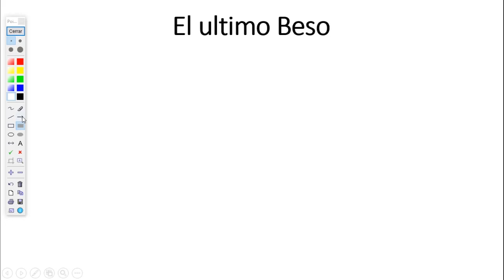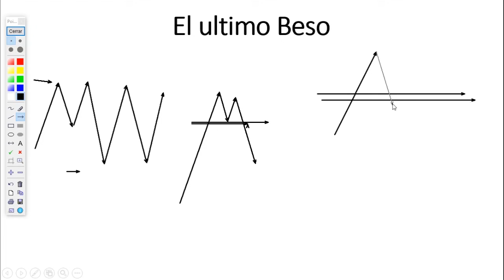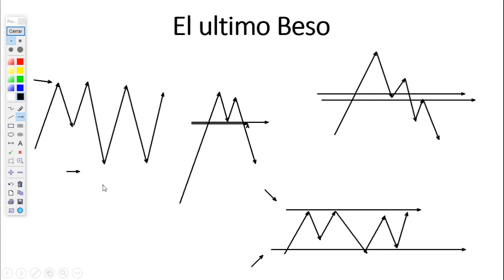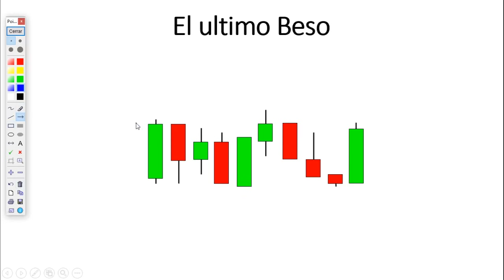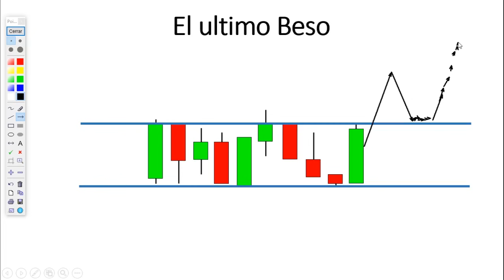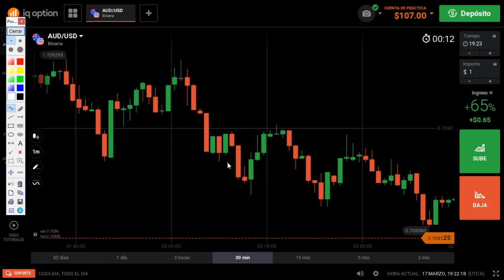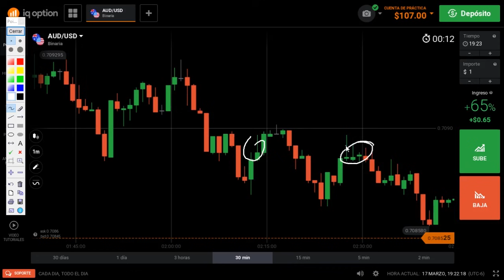Estrategia The Last Kiss -Opciones Binarias- Acción del Precio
Contáctame
◾️ Correo Oficial: